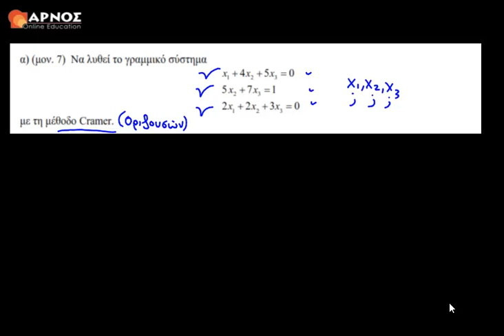ΠΛΗ 12 ΕΑΠ 1η Εργασια 2018 2019 Άσκηση 3 α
ΠΛΗ 12 Μαθηματικά ΕΑΠ
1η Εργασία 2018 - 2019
Οπτικοποιούμε τις μαθηματικές έννοιες της Γραμμικής Άλγεβρας... διαβάζοντας τες με άλλα μάτια στο Arnos.gr!!

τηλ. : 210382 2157